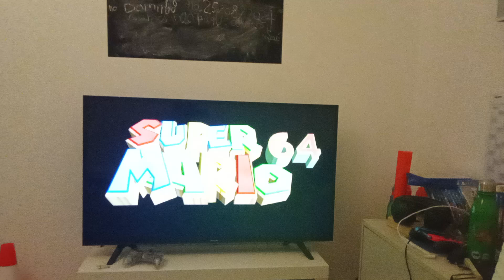Powerful Mario - Super Mario 64